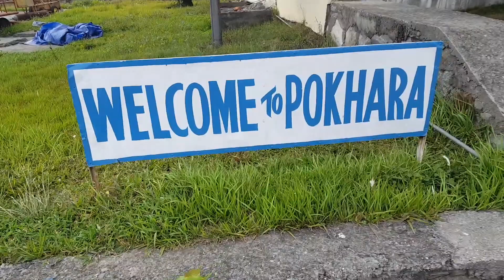Ghorepani, Nepal 2018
Poon Hill Trek April 2018.

This is a video taken during a 4 day hike to Poon Hill. The beautiful landscape along changing sceneries makes this one of the most breathtaking treks in Nepal. I would highly recommend trekking enthusiasts to hike up to Poon Hill, and would also suggest exploring off the beaten track routes!